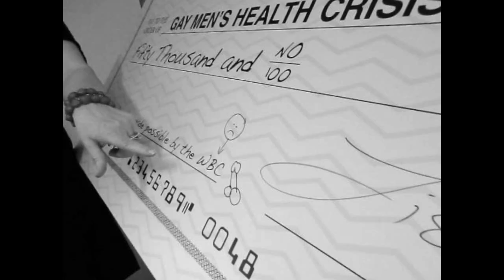Lisa Lampanelli "I'm Against That White Devil Too"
Lisa Lampanelli, known as "Comedy's Lovable Queen of Mean," performed her comedy showcase at the Topeka Performing Arts Center in Topeka, Kansas.   Members of Topeka's Westboro Baptist Church, headed by Fred Phelps and known for its extreme anti-gay views, planned to protest Lampanelli's show because of her steadfast support of the lesbian, gay, bisexual and transgender community.  In response to the protest, Ms. Lampanelli pledged to donate $1,000 to Gay Men's Health Crisis (GMHC), the nation's oldest HIV/AIDS prevention, treatment and care services provider, for each protestor who showed up.

Initially, there were 20 protestors which increased to 44.  However the church issued a statement that 48 members protested.  Consistent with Ms. Lampanelli's immense generosity, she decided to donate $50,000 and will bring the check to GMHC on Wednesday, May 25 at 3:00 pm.

"We are grateful for Lisa Lampanelli's kindness and courage to fight homophobia," said Marjorie Hill, PhD, Chief Executive Officer of GMHC.  "She is holding up a mirror to bigotry and hatred, and reflecting back love and generosity."

Ms. Lampanelli is a vocal supporter of GMHC.  She attended the 25th annual AIDS Walk New York in 2010, the proceeds of which benefit GMHC and other New York based HIV/AIDS organizations.   Founded in 1982, GMHC is a not-for-profit, volunteer-supported, and community-based organization that provides prevention and care services to thousands of men, women, and families that are living with, or affected by, HIV/AIDS.

 "In the 30th year of this epidemic, we know that to end HIV/AIDS, we must also continue to address homophobia and stigma which are lethal drivers of this disease," added Hill.  "We need more people like Lisa Lampanelli to help us by utilizing their creativity, talent, skills and generosity."